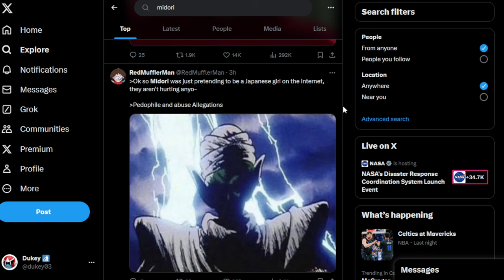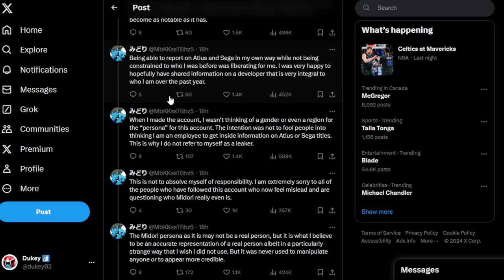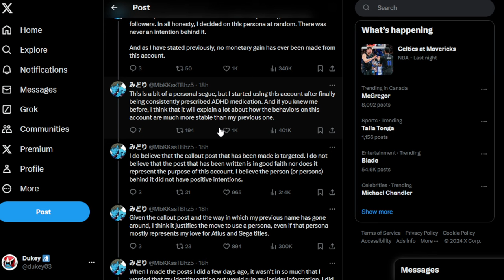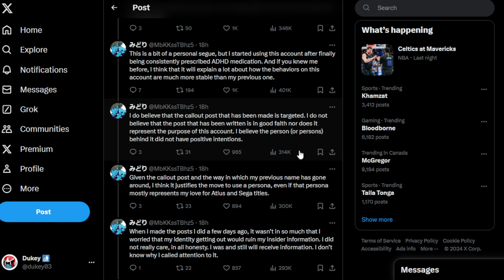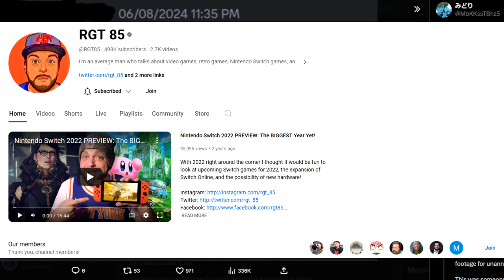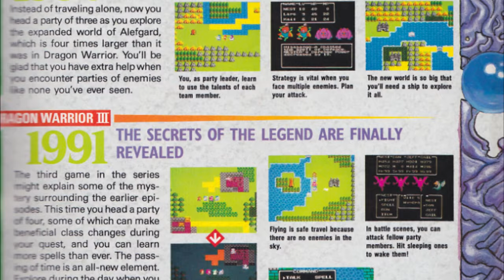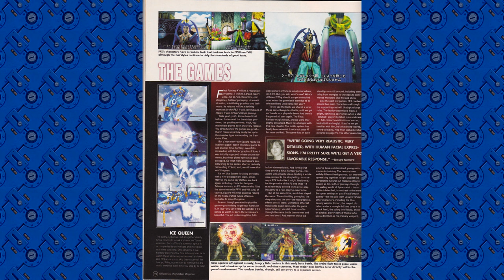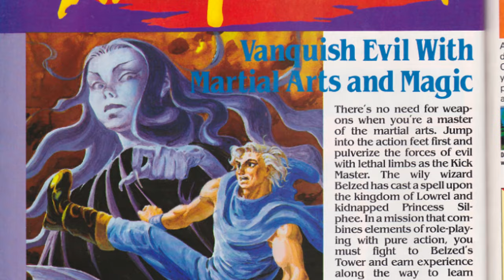Are Leakers Bad For Fans & The Gaming Industry?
Are leakers GOOD or BAD for the gaming industry?  And were we better off in the past?

Timestamps:
0:00 - Intro
1:43 - Leaker Midori EXPOSED
11:28 - Is Leaking Good Or Bad For Gaming?